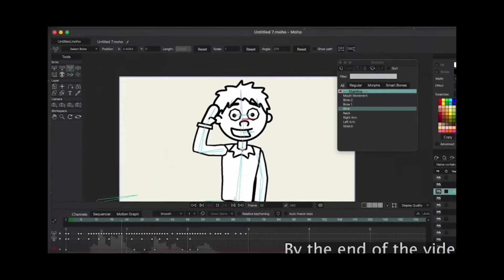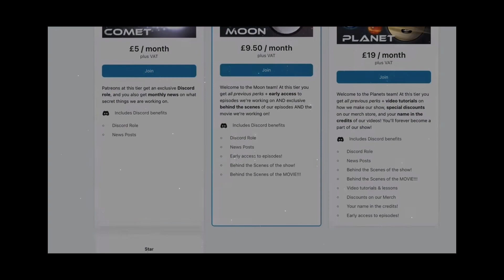will earth survive? (Part 2)